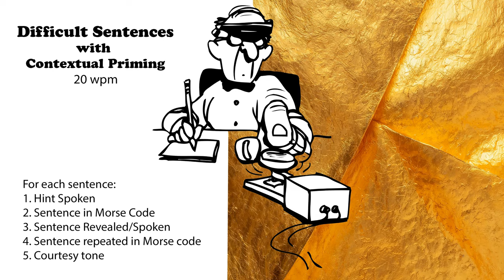Difficult Sentences with Hints - 20wpm